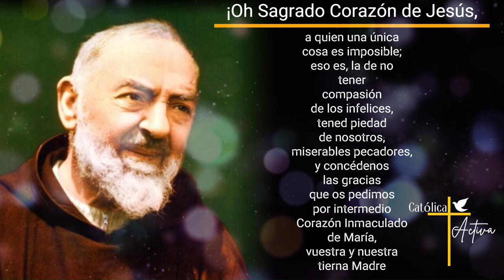👉 Oración Irresistible al Sagrado Corazón de Jesús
Una oración para todos los dias al Sagrado Corazón de Jesús inspirada por San Pío de Pietrelcina - Domingo 21 de Abril 2024